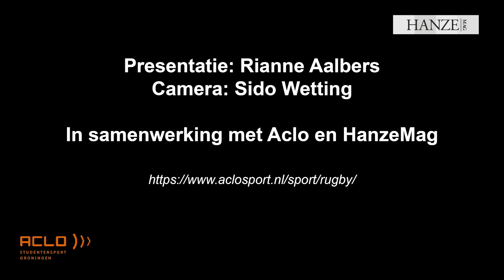Spierpijn, aflevering 8: Rugby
Wie aan rugby denkt, denkt aan deze quote: 'Football is a gentleman's game played by hooligans, and Rugby is a hooligans' game played by gentlemen'. Hoog tijd dus voor Rianne om zich eens bij de gentlemen van de Groninger Studenten Rugby Club te voegen en een stevig potje rugby te gaan spelen!

GSRC is een echte mannenclub, er staat zelfs in de statuten dat vrouwen niet lid kunnen worden. Maar tijden veranderen, dus zoeken de heren nu 25 dames om een vrouwenclub op te richten. Helaas zijn er nog te weinig vrouwen geïnteresseerd, dus meld je vooral aan! Geinteresseerde mannen en vrouwen kunnen meer informatie vinden op